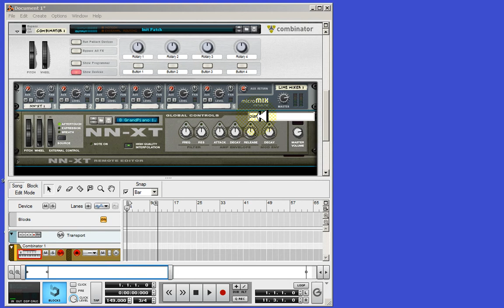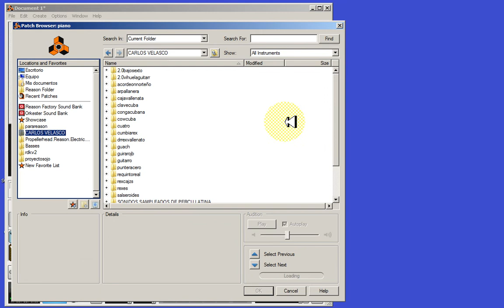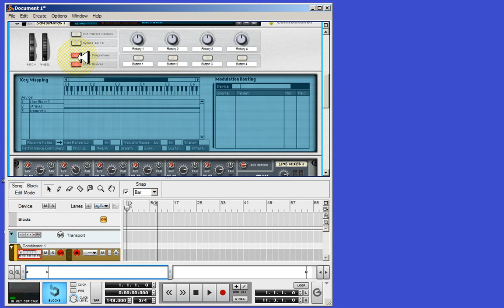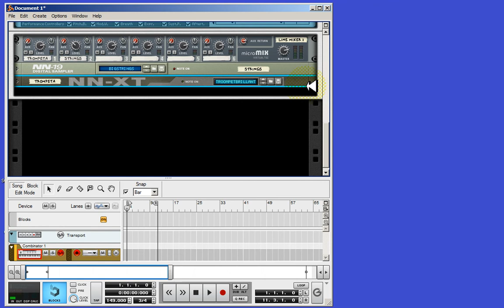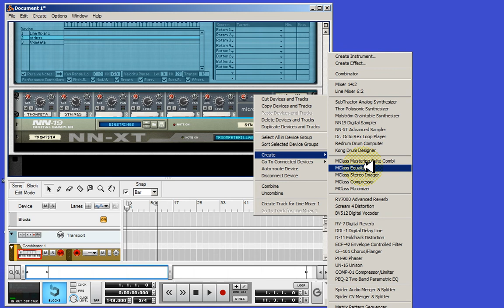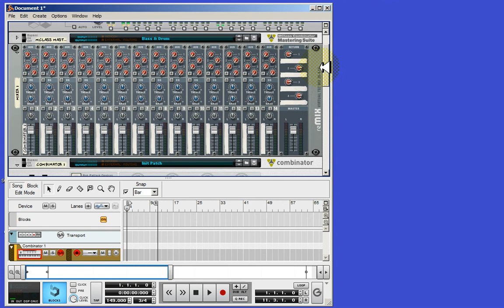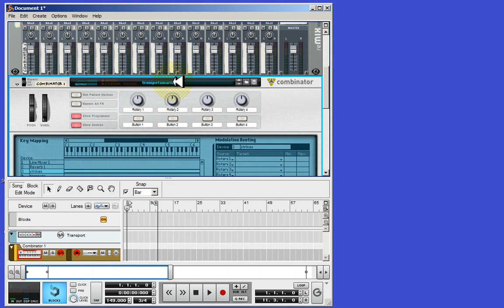combinator en reason 5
combinar 2 instruumentos